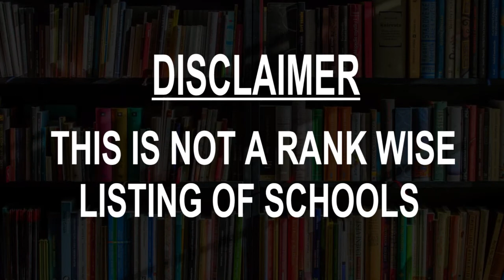Schools around Venice, Italy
Must Watch.. Best Schools around Venice

Click on Bell ICON to get the notification of New Videos.This is not rank wise listing of Top Schools in Venice, it's the list of best Schools around Venice as per the ratings given by our users.

Listed Schools:

Istituto Venezia
Rio Terà Canal, 3116/a • Near Ca' Rezzonico

Venice Italian School
Campo San Stin • Near the Basilica di Santa Maria Gloriosa dei Frari

Cooking & Travelling - Cooking classes in Venice Italy
C. Lunga S. Barnaba, 2721

State Art School in Venice
Dorsoduro, 1012 • Near the Gallerie dell'Accademia

High School Raimondo Franchetti
Corso del Popolo, 82

Liceo classico europeo Marco Foscarini
Calle Foscarini, 4951 • In Liceo Classico ed Europeo "Marco Foscarini"

Accademia di Belle Arti di Venezia
Fondamenta Zattere Allo Spirito Santo, 423

Burano
Via Baldassarre Galuppi, 560

Scuola Internazionale di Grafica
Calle Seconda del Cristo, 1798

Bottega Del Tintoretto
Cannaregio, 3400